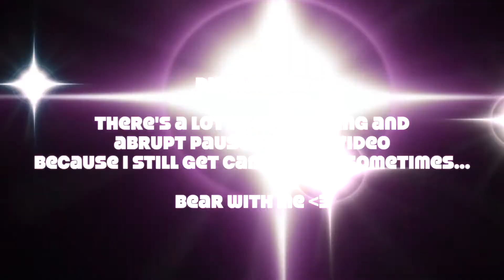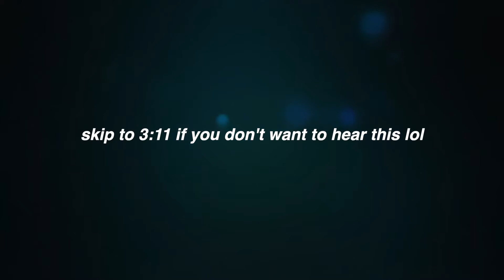Explaining The Narrative: anyone who tells you that you need to love yourself before you workout is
hello, and welcome to gabby’s description box.
usually this sections will have links that may or may not benefit you, please use them at your own discretion ☺️

this video contains me being opinionated for almost 15 minutes. there’s no music, just a conversation worth discussing. i don’t expect everyone to agree with me, but i do hope that those who watch my content have an open mind to listen to what i am saying before writing it off completely.

this video is also partially anecdotal. if you have any disagreement with what i said, feel free to post about it in the comments! i love hearing new perspectives ❤️

stay hydrated kiddos!